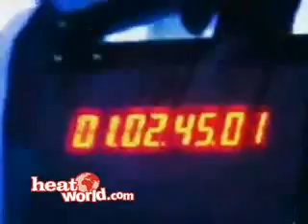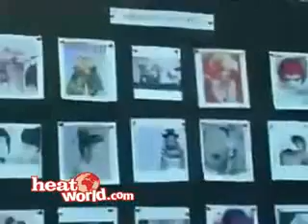Kylie Minogue - WOW (Behind the Scenes)